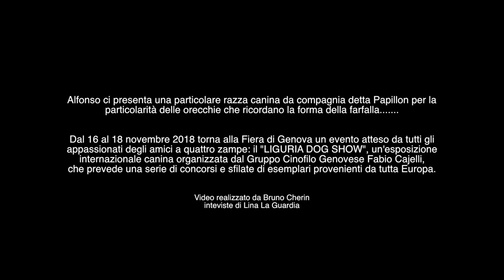LIGURIA DOG SHOW 2018 Terza parte Papillon (razza canina)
Alfonso ci presenta una particolare razza canina da compagnia detta Papillon per la
particolarità delle orecchie che ricordano la forma della farfalla.

Dal 16 al 18 novembre 2018 torna alla Fiera di Genova un evento atteso da tutti gli
appassionati degli amici a quattro zampe: il "LIGURIA DOG SHOW", un'esposizione
internazionale canina organizzata dal Gruppo Cinofilo Genovese Fabio Cajelli,
che prevede una serie di concorsi e sfilate di esemplari provenienti da tutta Europa.